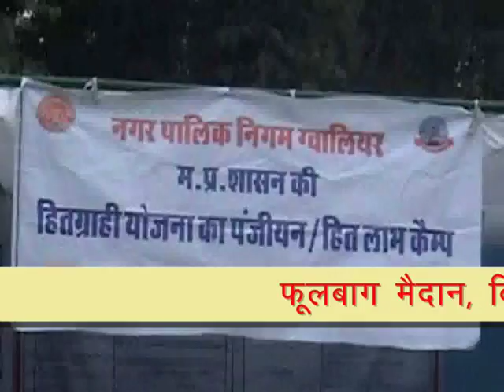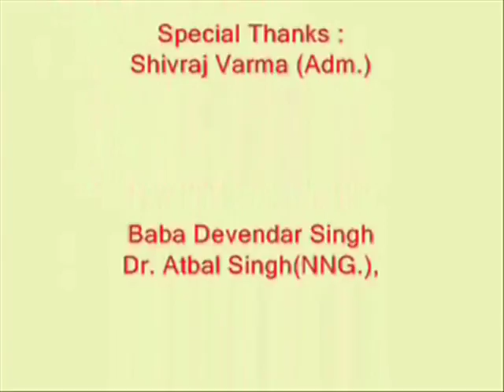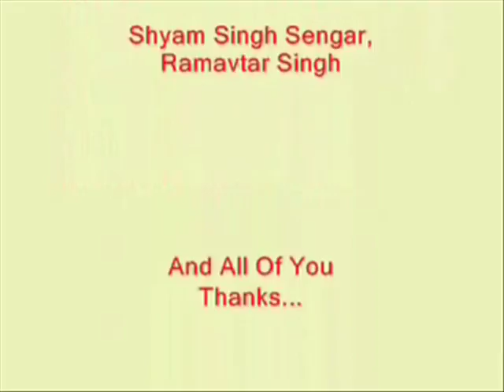20 Dec 2017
Divyaang Mitra Shivir